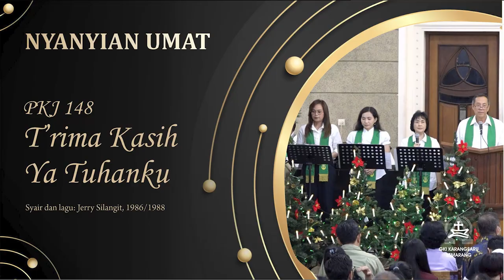PKJ 148 | T’rima Kasih Ya Tuhanku | Congregation Singing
PKJ 148 | T’rima Kasih Ya Tuhanku